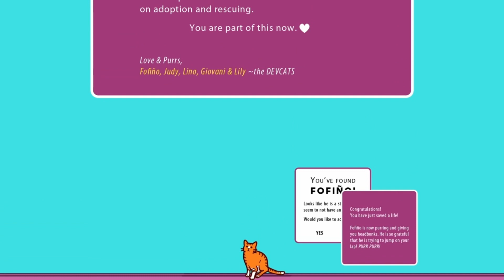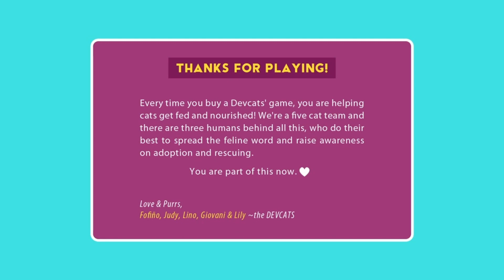A Building Full Of Cats Part 4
A cat hiding and puzzle game.